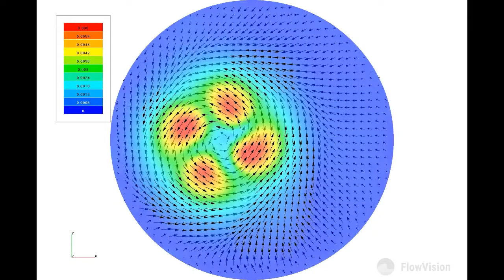Simulations used to help design the artificial aquatic polyp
Simulations movie of the flow fields induced by the moving polyp (slightly bent 50° configuration) at 300 rpm.